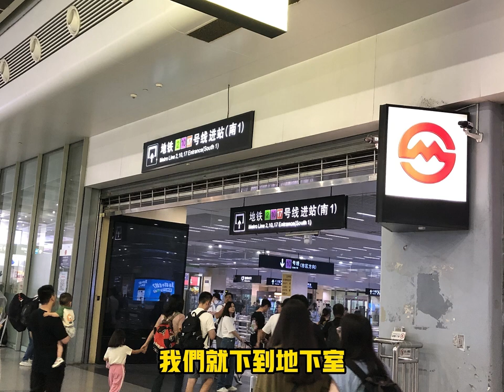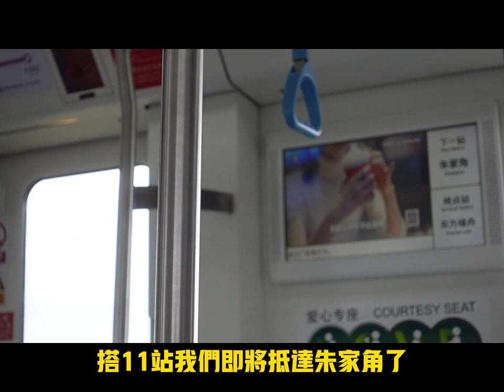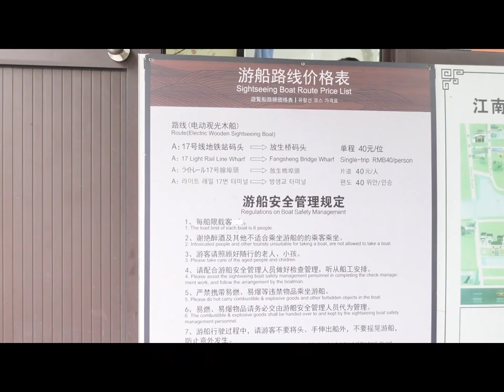朱家角古鎮 上海景點自由行 上集20230916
這次影片，是介紹自由行旅程，如何從上海市區前往朱家角，來到上海時間允許，一定要到古鎮走走。影片分上下集，下集更精彩